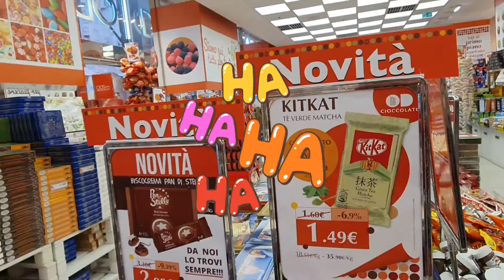VIE DIARY : MILAN TRIP (PART 2)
Days two in Milan Italy,

Took a quick two day trip to Milan...
Milan was an amazing city and i really want to come back again someday ❤
Have any of you been?

Hope you enjoy my travel video 💋

Please make sure to LIKE and SUBSRIBE to the channel for new travel videos

Love,
VIE